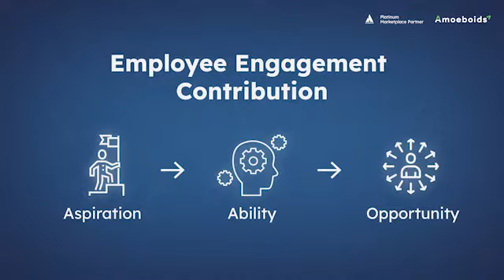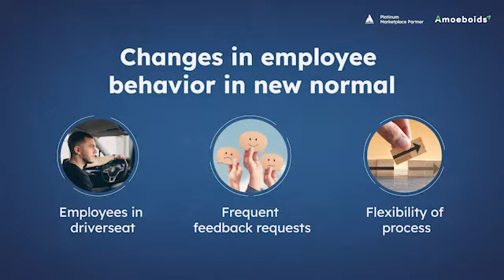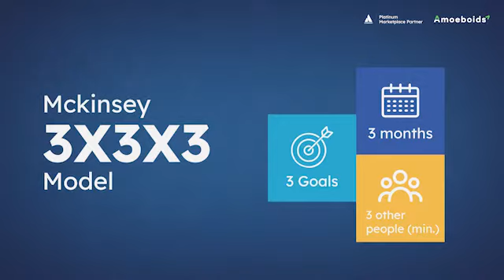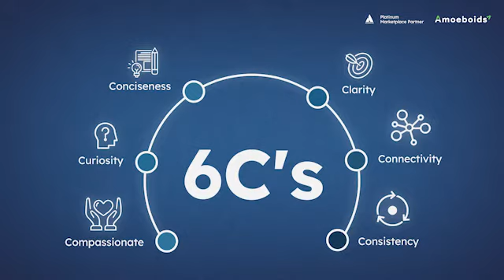Performance Management & Talent Decisions - What is it & Why is it important? - UpRaise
COVID-19 has deeply stirred and shaken up the roots of everything that we knew once, throwing businesses, the people, and their innate beliefs into a chaotic state of what we are calling the 'new normal'.

The most critical implication of the new normal comes for the HR managers and the leaders of the company, desperately calling for a rapid and effective transformation in talent management and leadership strategies.

Let's hear in our latest panel discussion thoughts on this topic from our eminent panelist Ramakrishna Rao, Head - L&OD, PAGE(Jockey and Speedo), Rituparna Dasgupta, Talent & Development Leader at Intuit, Aravind Warrier, Human Resources Director at RapidValue, Anand Inamdar
CEO,Amoeboids Technologies and Dr.Karthik Nagendra CMO, Amoeboids Technologies.

0:00 - Intro
2:11 - How can performance management be reinvented to cater to this new normal?
8:24 - What changes do you foresee from an employee behavior perspective in this new system of performance management?
12:17 - What are some of the checks  & balances that organizations can put in place so that the assessment is happening in an unbiased manner?
16:04 - How can technology tools equip managers to have performance conversations differently?
19:44 - How should organizations approach the journey of adopting OKRs for performance management?
26:34 - What kind of skilling interventions need to be incorporated in organizations to their employees future-ready?

to watch panel discussions on the future of work.